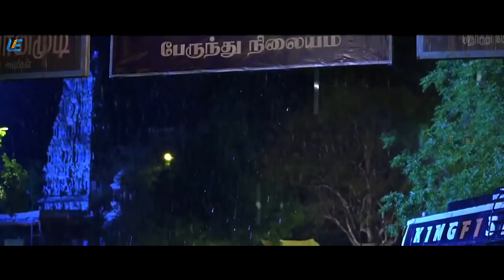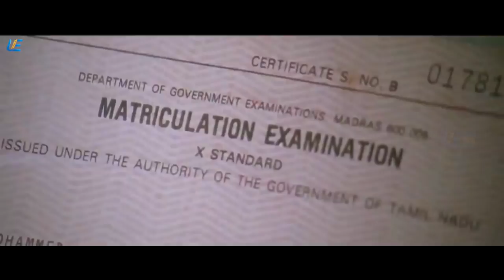Naan - Bus Accident Scene | Vijay Antony | Rupa Manjari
Directed by Jeeva Sankar

Produced by Fathima Vijay Antony

Written by Neelan.K.Sekar , Jeeva Sankar

Story by Jeeva Sankar

Starring
Vijay Antony
Siddharth Venugopal
Rupa Manjari

Cinematography Jeeva Shankar

Edited by Sathish Suriya

Production company : Vijay Antony Film Corporation
Distributed by Sri Devar Pictures